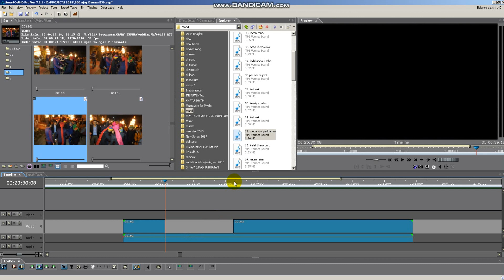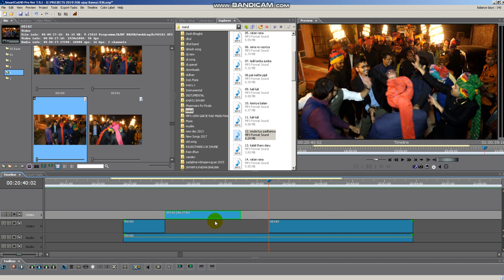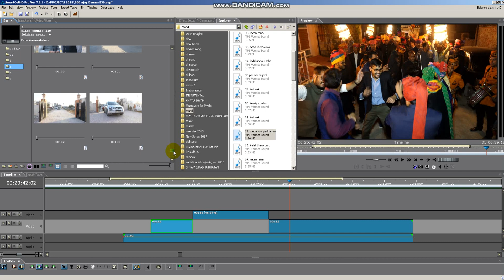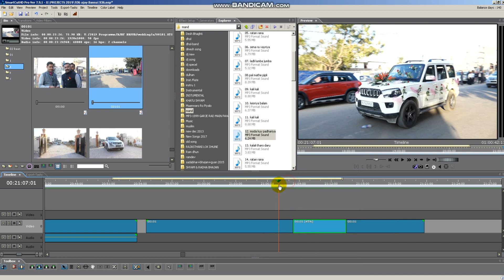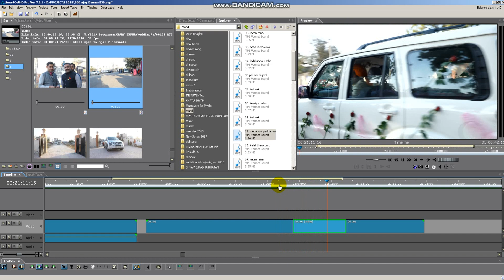Monarch Smart Cut HD & Pro Slow Motion - Part 37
Devendra